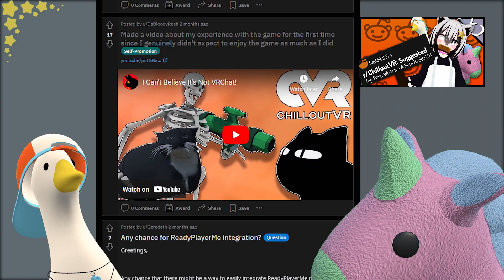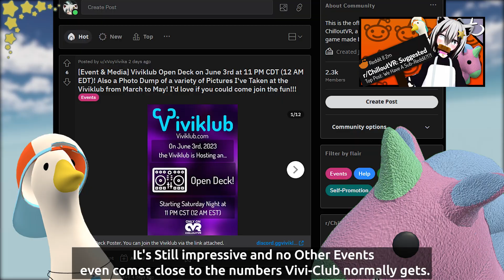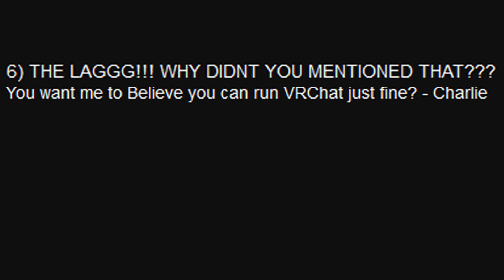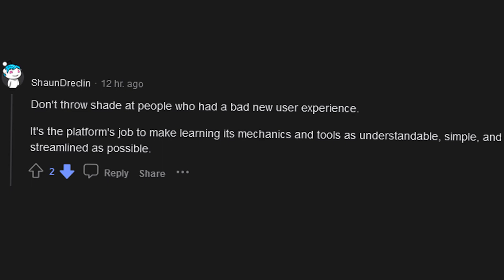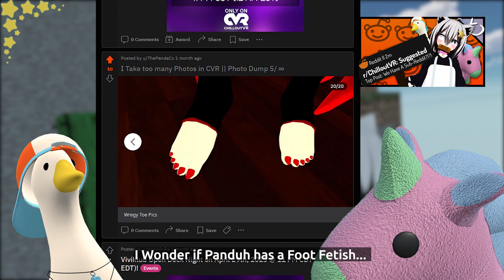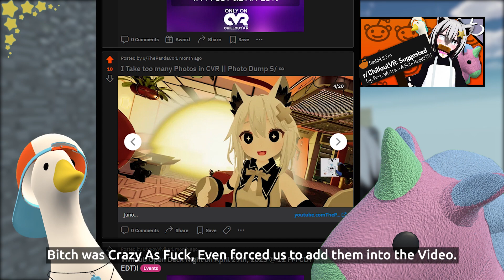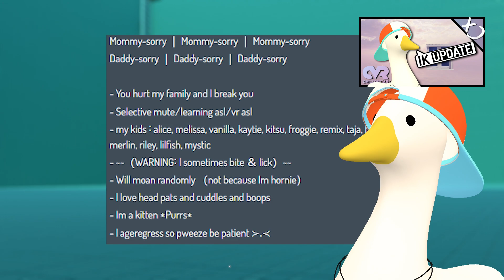Charlie being a Menace for 10 MINUTES!!! || ChilloutVR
No one is safe from Charlie xc

Computer ➤
Just know its a decent one ^-^

Dinosuar Costume ➤